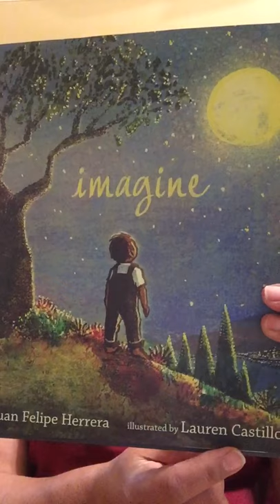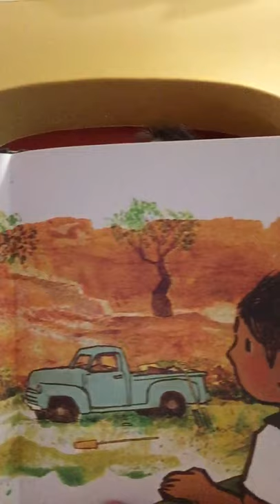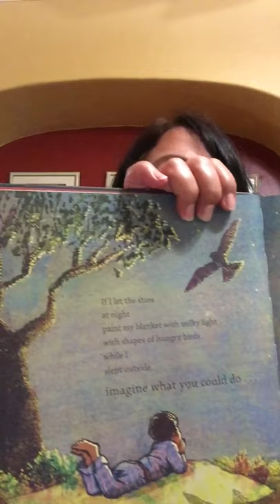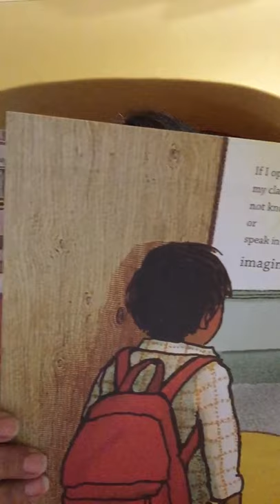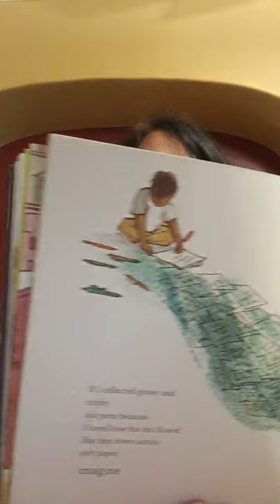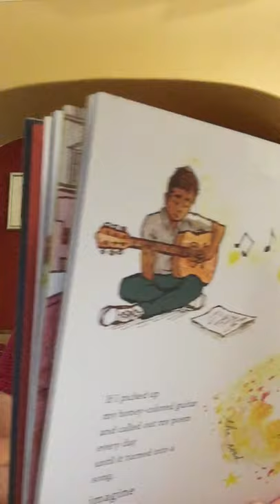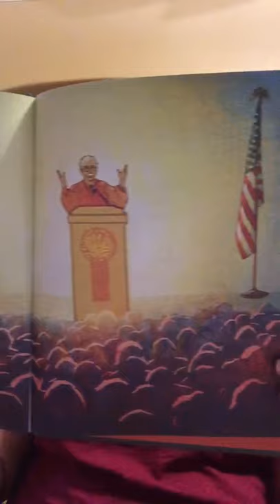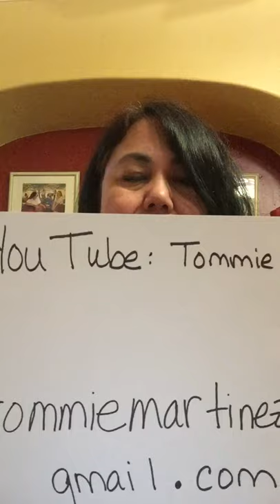Reading stories online #1- Imagine by Juan Felipe Herrera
Reading is a great way to improve your English language skills. Join me as I read some of my favorite stories! Make sure to click on the cc on the bottom right side of the video if you want to see the words as I'm reading.